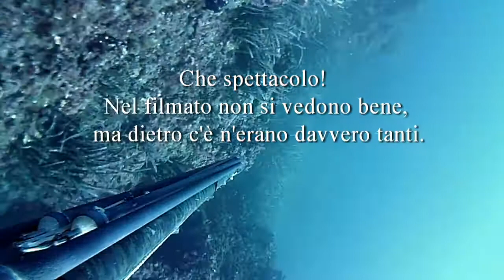Spear fishing 1st class worldwide videos 2015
spear fishing 1st class 2015
scupa diving
free diving
sous-marine
chasse sous-marine
onderwatervissers
speervissen